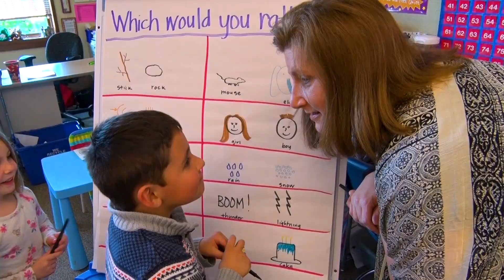La Importanica de Kinder